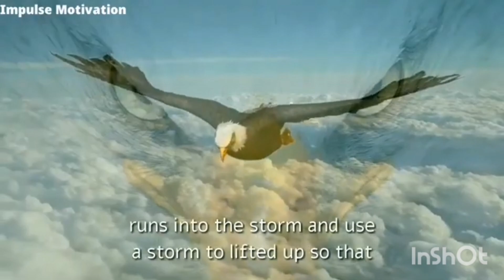Please support the local black business 🙏